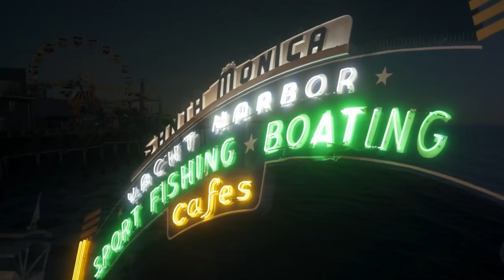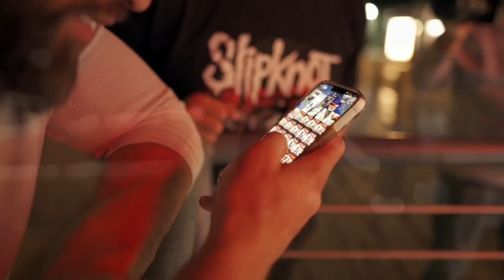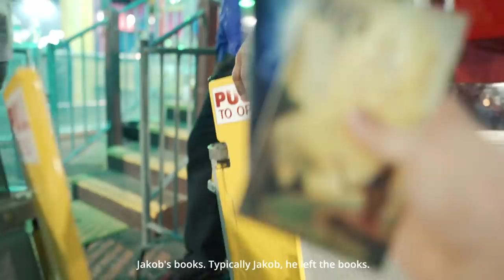THEY BOTH REGRET IT INSTANTLY! #11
Lasst ein Like und Kommentar da.
Teilt das Video mit euren Freunden. Danke für den Support!

Der Roadtrip stand an. Jakob und Kasim sind von Phoenix, Arizona nach Los Angeles, Kalifornien gefahren, um dort spannende Leute zu treffen und zum Super Bowl zu gehen. Viel Spaß mit dem Video.

The road trip was coming up. Jakob und Kasim drove from Phoenix, Arizona to Los Angeles, California to meet some friends and go to the Super Bowl. Enjoy the Video.